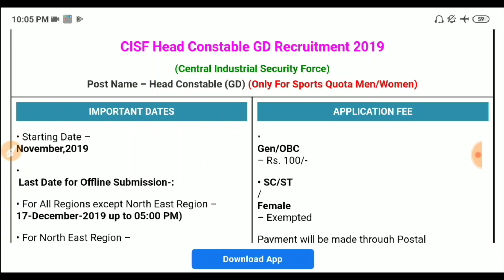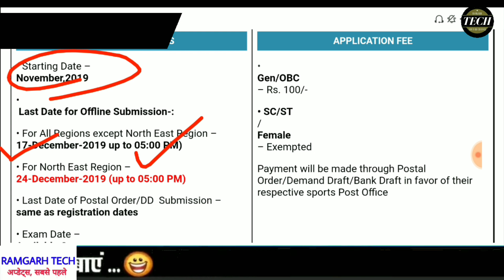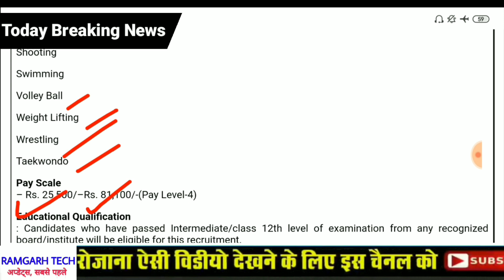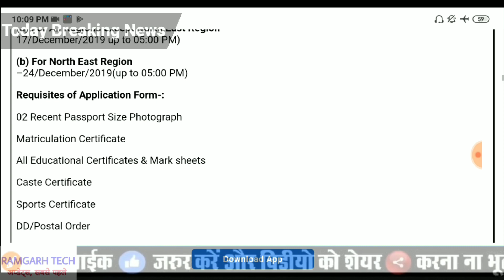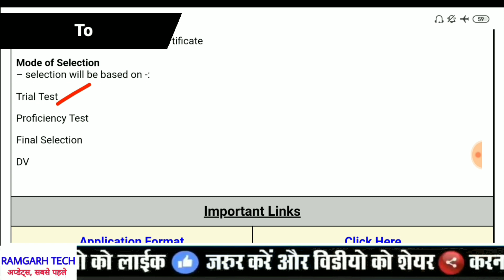Cisf Head Constable Online Form 2019 || Apply All India 12th Pass Vacancy 2019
सीआईएसएफ एडमिट कार्ड,सीआईएसएफ,सीआईएसएफ हेड कॉन्स्टेबल,हिमाचल प्रदेश,आज की ताजा खबर,राजस्थान,ऑफिशियल वेबसाइट cisfrectt.in,हरियाणा,cisf भर्ती 2018,cisf constable driver भर्ती,छत्तीसगढ़,उत्तर प्रदेश